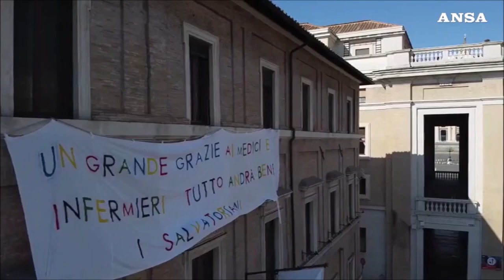ROMA DESERTA DRONE 4K covid 19 - coronavirus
L'agenzia di informazione multimediale italiana ANSA ha pubblicato un video, preso da un drone, di Alessandro di Meo e Stefano Vitali che ritrae una spettacolare Roma deserta.

The Italian multimedia information agency ANSA has published a video, taken from a drone, by Alessandro di Meo and Stefano Vitali that portrays a spectacular deserted Rome.